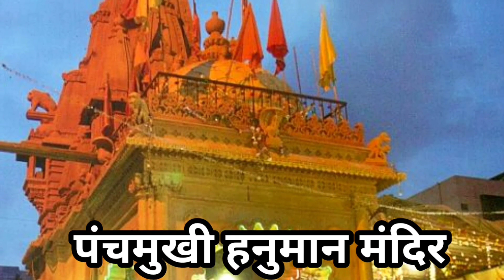पाकिस्तान में जमीन फाड़कर निकली यहाँ हनुमानजी की मूर्ति।।pamchmukhi hanuman mandir in pakistan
temples in pakistan,hindu temples in pakistan,hanuman temples broken in pakistan